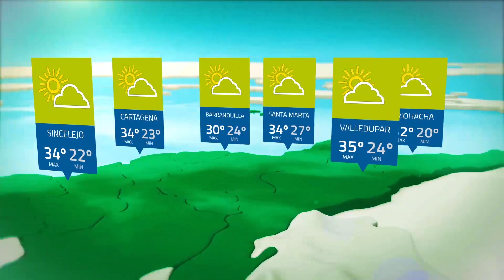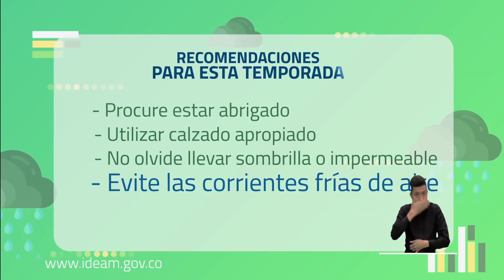Pronóstico del tiempo - Mañana domingo 22 de marzo de 2020